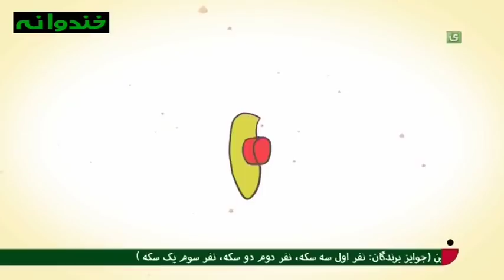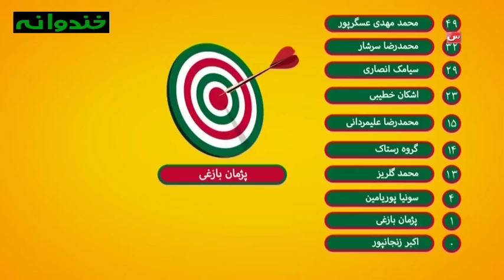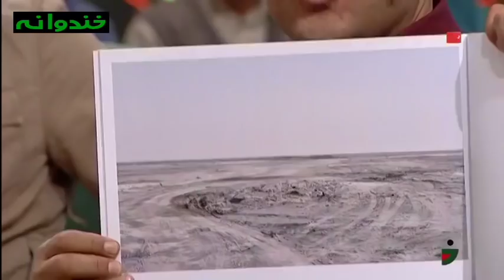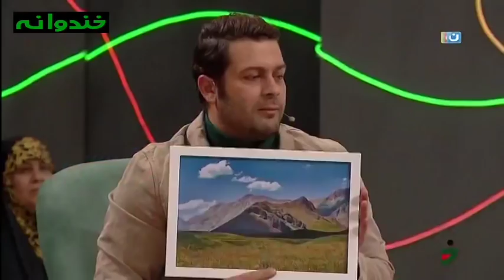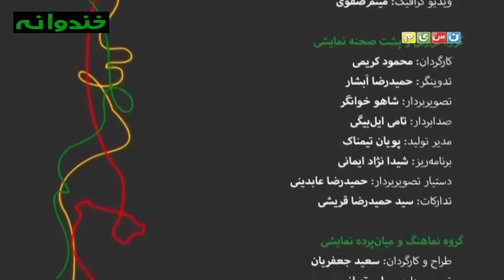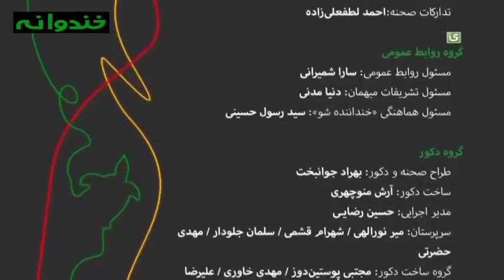Khandevaneh S 4 E 31 - Pejman Bazeghi ( خندوانه با پژمان بازغی )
با حضور پژمان بازغی
پخش شده در 18 بهمن 1395 .